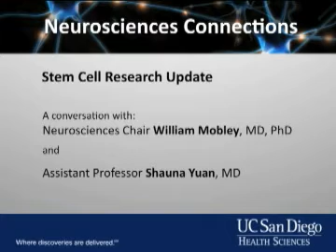Shauna_Yuan.flv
Shauna Yuan, MD, PhD, discusses developments in stem cell research.